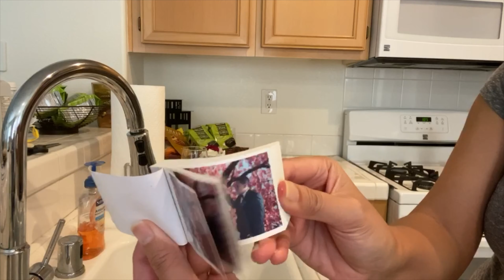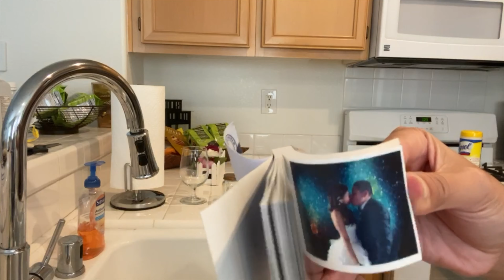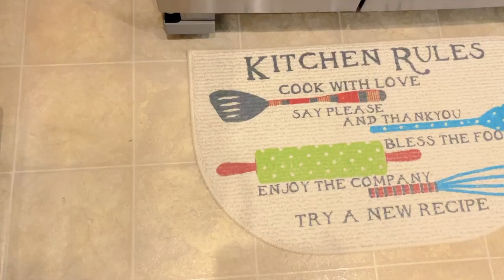Speed Clean With Me: Kitchen Edition | Ten Minute Extreme Cleaning of My Small and Messy Kitchen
Speed Clean With Me: Kitchen Edition!

So glad you're joining me as I speed clean my small kitchen! The guest room edition was fun and I've been wanting to extreme and speed clean my kitchen for a while now because I've been busy... so voila! It's an extreme clean activity squeezed into a ten minute speed clean video that is so satisfying to watch! I hope this small cleaning activity motivates you, helps you prepare for guests, or helps you relieve stress like me!

Let's continue making happiness happen everyday and living the lives that we love :)

xoxo,

Trixie

16" Non Slip Step Stool
My Dyson Vacuum